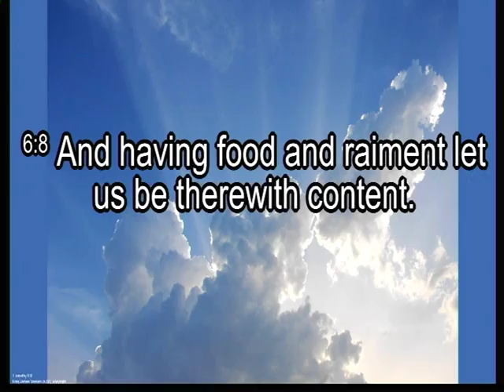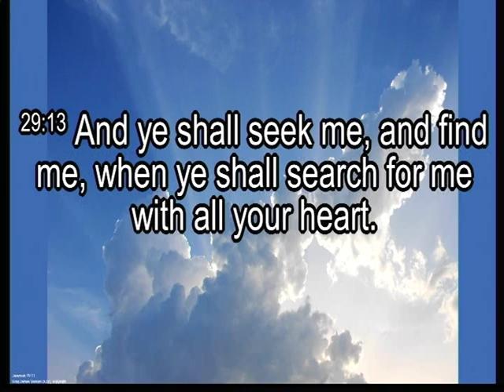BICFI-"Will You Be Ready When The Trumpet Sounds?" -Pastor J.V. Grohman 10/11/20 Part 3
Part 3
Matthew 24:42-44
BICFI-"Will You Be Ready When The Trumpet Sounds?" -Pastor J.V. Grohman 10/11/20
Sunday Service.
Believers in Christ Fellowship. Smithville, Texas.

BICFI, BIC
Believers In Christ Fellowship is a full gospel church.
Believers in Christ Fellowship maintains a CCS PERFORMmusic and WORSHIPcast license #9352. ASCAP, BMI, and SESAC.